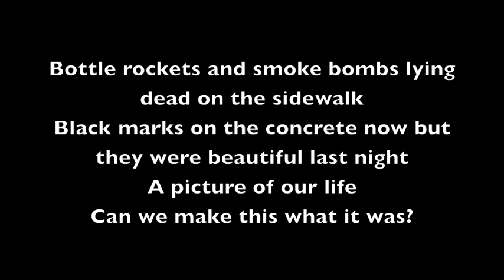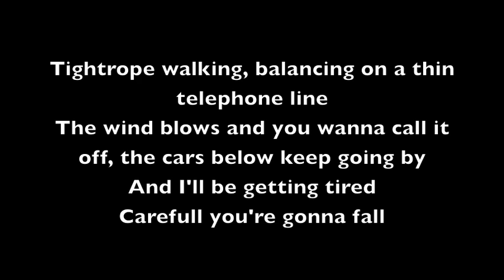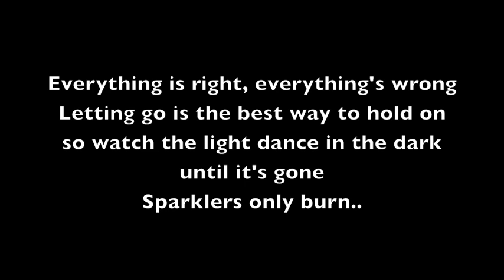Sparklers - Rocky Votolado (Lyrics)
Soundtrack from the movie; "If I Stay"
enjoy x